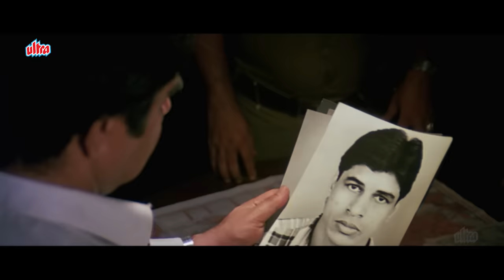तेरे पाप की लंका जल चुकी है : सनी देओल - अमरीश पुरी - घायल ज़बरदस्त सीन - Ghayal Movie Best Scene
Ghayal is a 1990 Indian Hindi-language action drama film directed by Rajkumar Santoshi (in his directorial debut) and produced by Dharmendra.

Film: Ghayal
Director : Rajkumar Santoshi Writer:

Cast :

Sunny Deol as Ajay Mehra
Meenakshi Seshadri as Varsha Sahay
Raj Babbar as Ashok Mehra
Moushumi Chatterjee as Indu Mehra
Amrish Puri as Balwant Rai
Om Puri as ACP Joe D'Souza
Kulbhushan Kharbanda as Police Commissioner Ashok Pradhan
Shabbir Khan as Vardha Rajan
Sudesh Berry as Rajan Berry
Annu Kapoor as Ashok's friend
Sharat Saxena as Captain Deka
Viju Khote as Boxing Coach